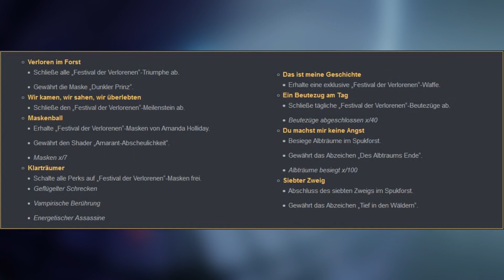Destiny 2- Alle wichtigen Infos zum Festival der Verlorenen 2019 | Neue Waffe + Spukforst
Wir verraten euch alles, was ihr über das Festival der Verlorenen in diesem Jahr wissen müsst.

Ab kommenden Dienstag geht es los :)